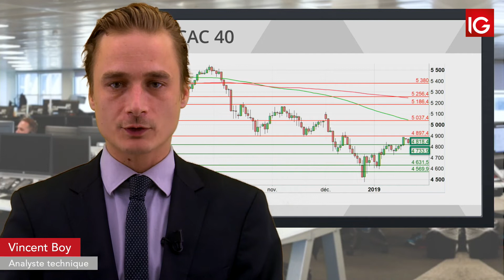Bourse - CAC, les résultats mitigés pèsent - IG 23.01.2019